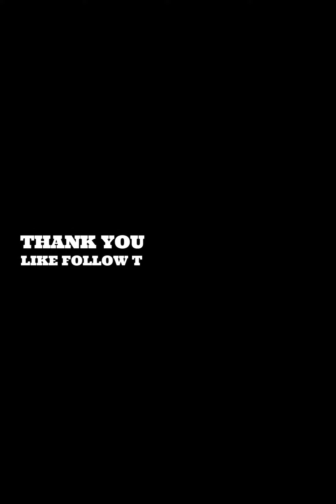UNDERCUT SIDE PART HAIRSTYLE FOR GIRLS